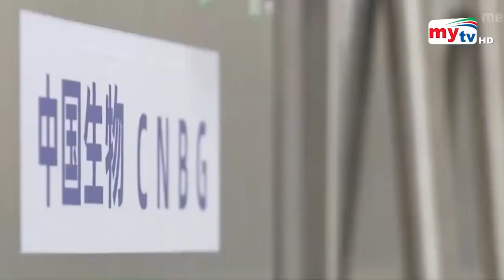দেশে আসছে চীনের টিকা ! | Bangla News | Mytv News